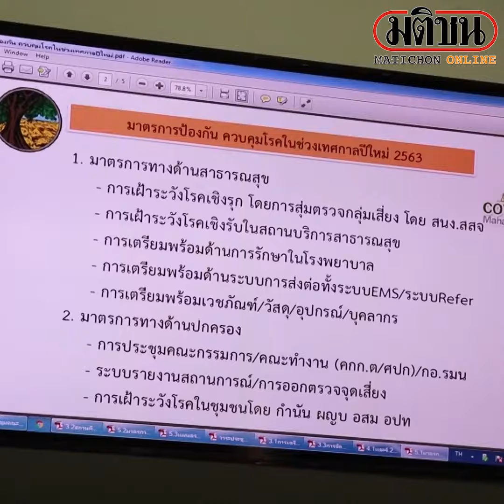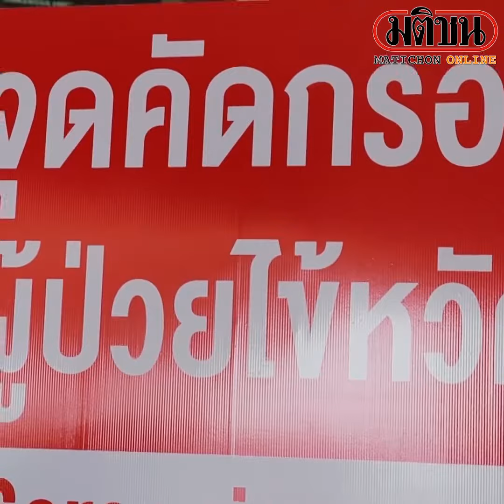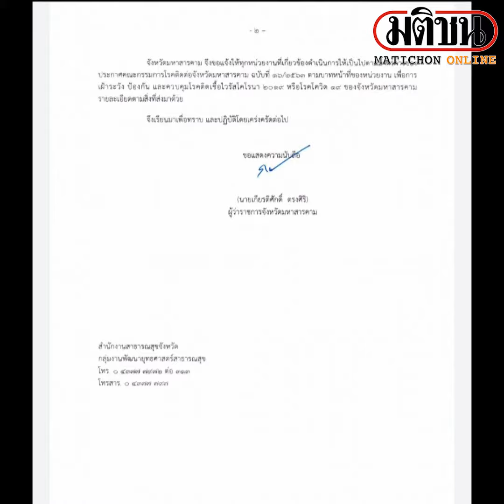ปีใหม่กร่อย มหาสารคามงดจัด ฉลอง 3 งานใหญ่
นายเกียรติศักดิ์ ตรงศิริ ผวจ.มหาสารคาม เปิดเผยหลังเป็นประธานการประชุมคณะกรรมการโรคติดต่อจังหวัดมหาสารคาม เพื่อติดตามความก้าวหน้า และเตรียมความพร้อมการป้องกันควบคุมโรคติดเชื้อโควิด ในพื้นที่จังหวัดมหาสารคาม

โดยคณะกรรมการฯ มีมติให้งด 3 งานใหญ่ ได้แก่ งานประเพณีบุญเบิกฟ้าและงานกาชาด ประจำปี 2564 การสวดมนต์ข้ามปีหรือกิจกรรมทางศาสนาต่าง ๆ การทำบุญตักบาตรรับพรปีใหม่ ที่บริเวณหน้าหอนาฬิกา เทศบาลเมืองมหาสารคาม

สำหรับองค์กรใดที่เตรียมงานไว้แล้ว หากไม่ดำเนินการ จะเกิดความเสียหายมาก ก็ต้องปฏิบัติตามมาตรการทางสาธารณสุขอย่างเคร่งครัด แต่ถ้าพื้นที่หรือหน่วยงานยังไม่ดำเนินการ ให้งดเว้นไปก่อนจนถึงสิ้นเดือนมกราคม 2564 เพื่อป้องกันการรวมตัวของคนหมู่มาก ซึ่งอาจเสี่ยงให้เกิดการแพร่กระจายเชื้อโควิด-19 ได้

นอกจากนี้ขอให้ทุกอำเภอ ออกตรวจสถานประกอบการ สถานบันเทิง ให้ปฏิบัติตามมาตรการทางสาธารณสุขอย่างเคร่งครัด